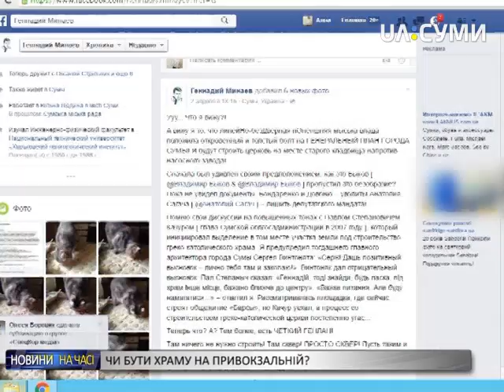Чи з’явиться у сквері на Привокзальній церква?